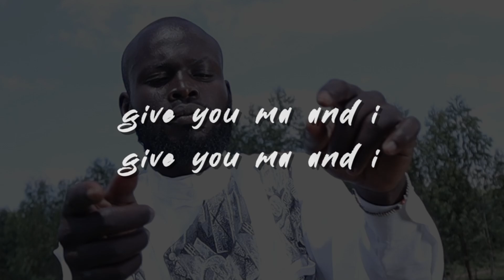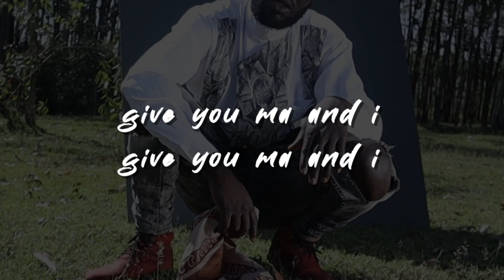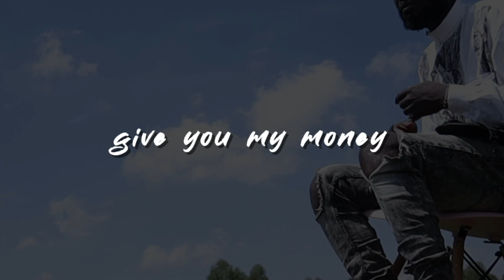Gimme Dat (Lyrical Video)-Mentor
Producer: BIT Music